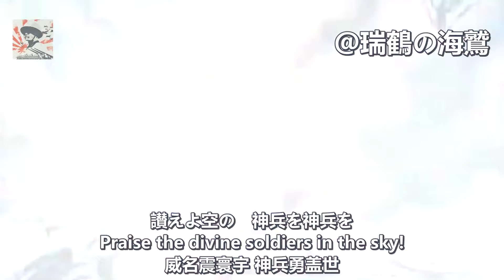【日本軍歌】空の神兵 Sora no Shinpei (Divine Soldiers of the Sky) - Japanese Military Song